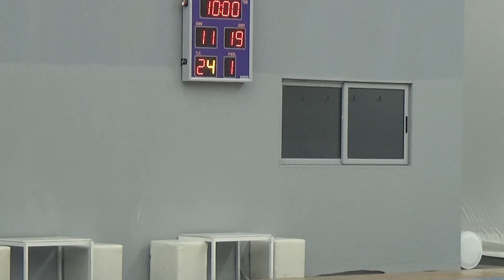Basketaki Salonica Cup - Στεφανινά Timberwolves Vs Hellas Paper Bears (11/5/2023)